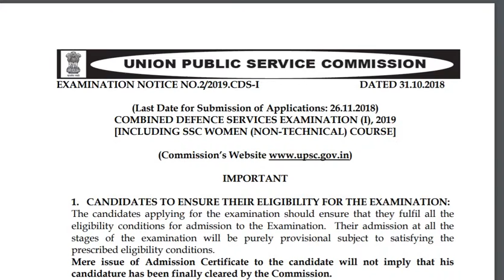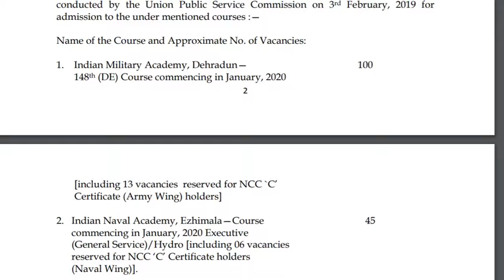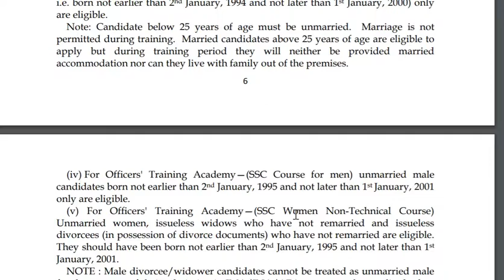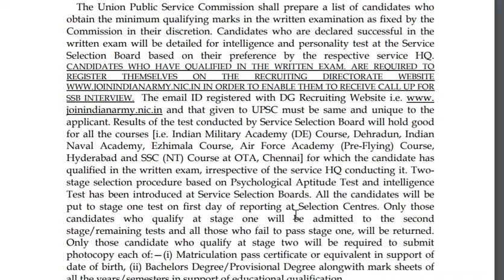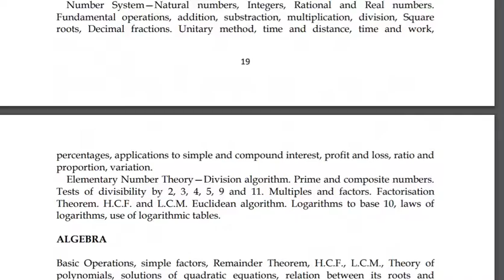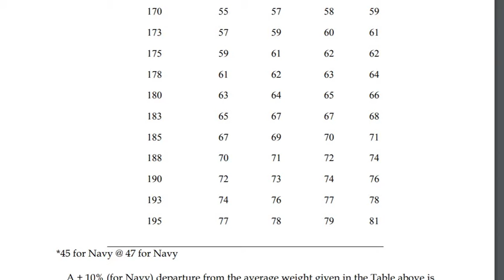UPSC CDS (1) 2019 NOTIFICATION RELEASED|| ELIGIBILITY || How to Apply ? || Latest Update